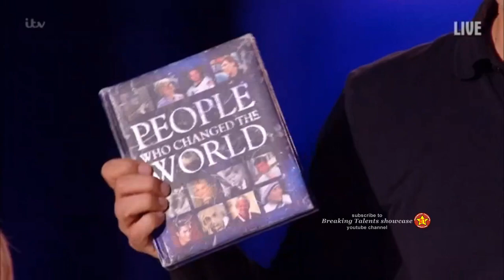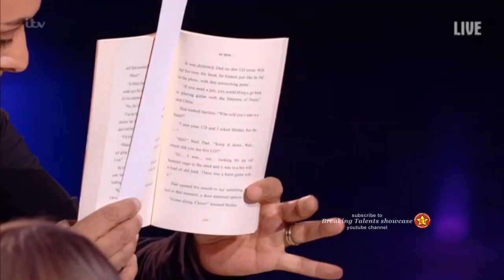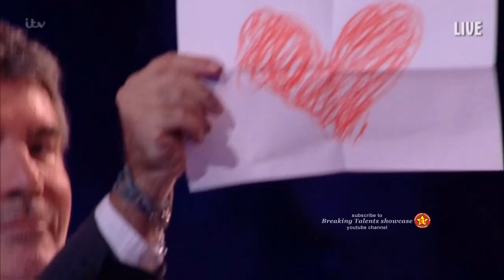Marc Spelmann Magician MAGICALLY EMOTIONAL Britain's Got Talent 2018 Semi Final 3 BGT S12E10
Marc Spelmann MAGICALLY EMOTIONAL Semi Final Group 3. This is full performance for this contestant  during the Britain's Got  Talent 2018 Semi Final  BGT S12E10 Season 12.

Who will make it to  BGT Finals?

 Britain's Got Talent  2018 is a British talent competition series. Open auditions were held between October  to December.  Contestants of all sorts of talents may audition. Live episode  will air fro, Hammersmith Apollo. Live shows will have only Declan Anthony as host. From auditions  successful contestant go through live semi finals with the top 2 of each semi final groups going to live final. The winner gets cash prize and chance to perform for the British Royal Family.

Breaking Talents showcase is your go to channel for up to date videos and news on  talent shows like the:
American Idol
The X Factor UK
The Four
and other shows